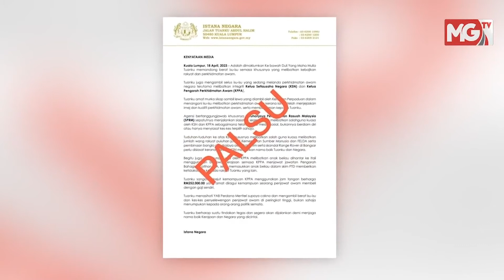Istana Negara Nafi Keluar Kenyataan Berhubung Isu Perkhidmatan Awam